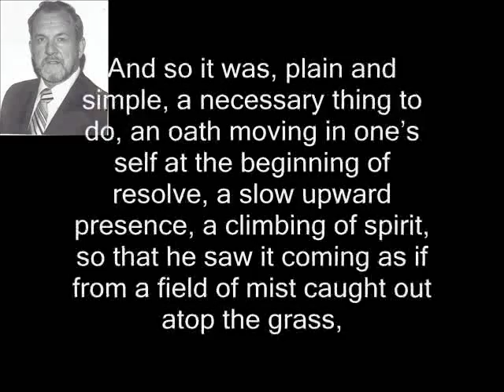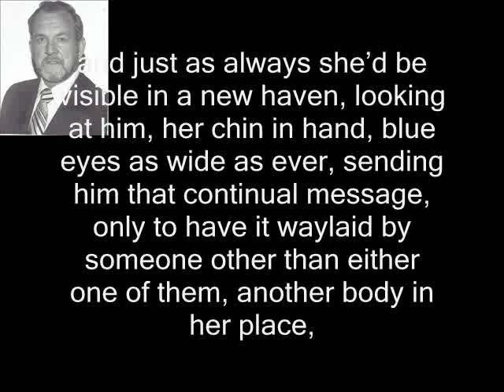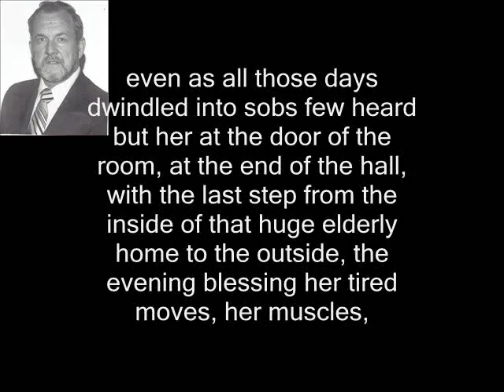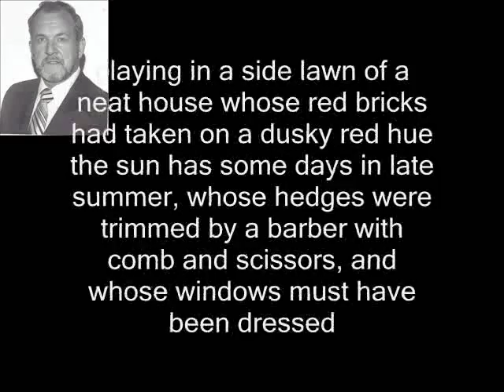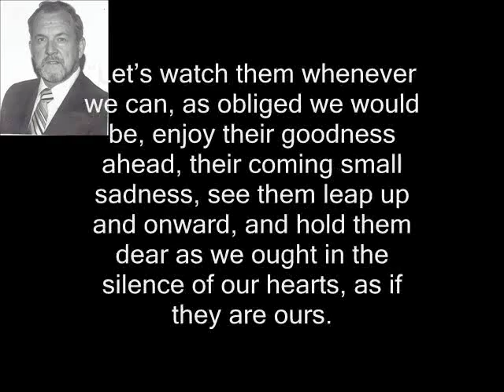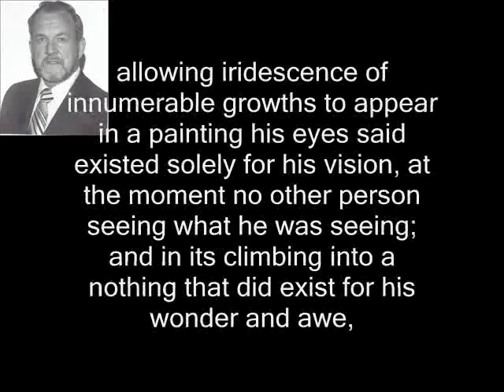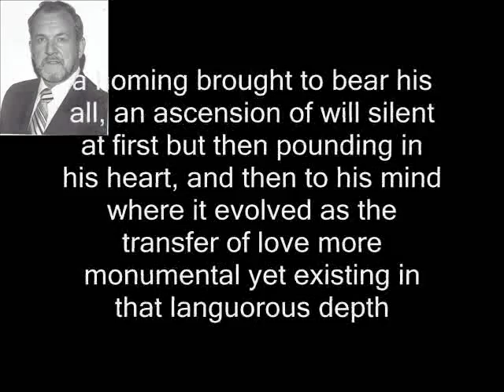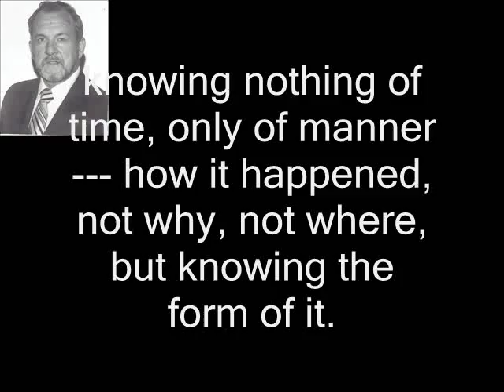Tom Sheehan reading "Lover, Not Yet Lover"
A prose poem of two extraordinary loves, hope being eternal, loss                                         controlling the future.